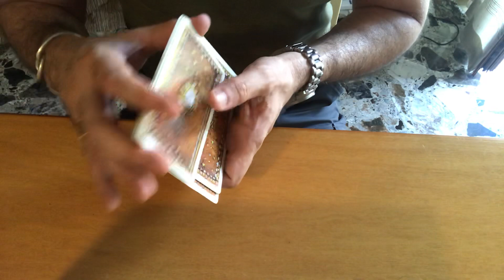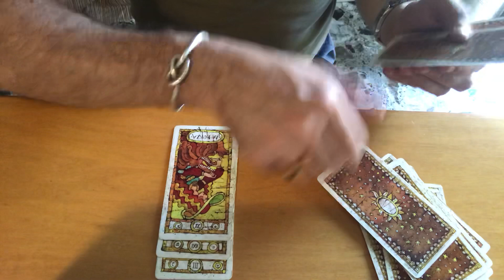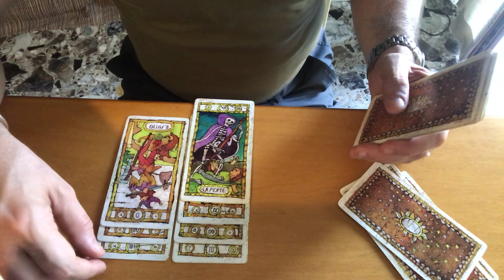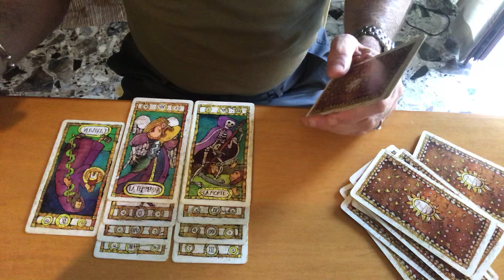Tornerò con il mio ex dal quale ho avuto una figlia? Lettura di tarocchi adatta a tutti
Tornerò con il mio ex dal quale ho avuto una figlia? Cosa dicono i